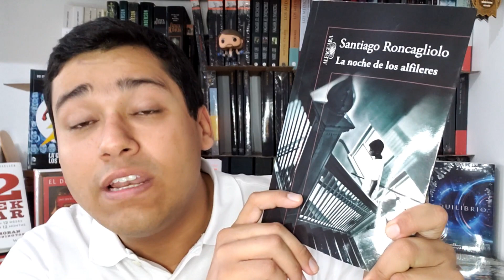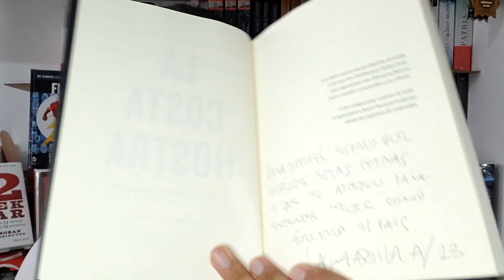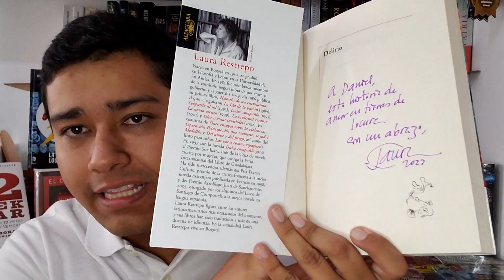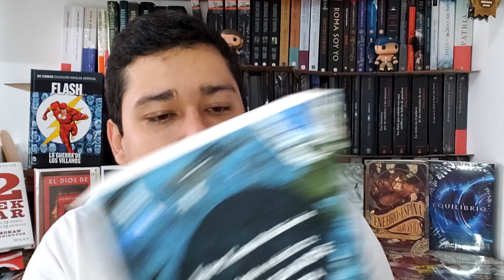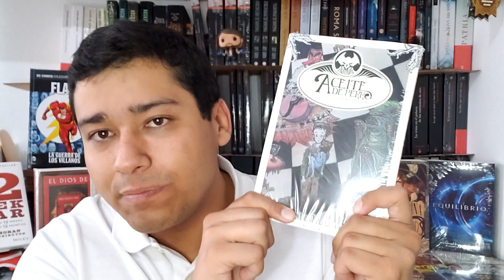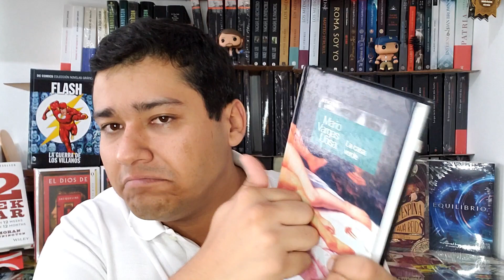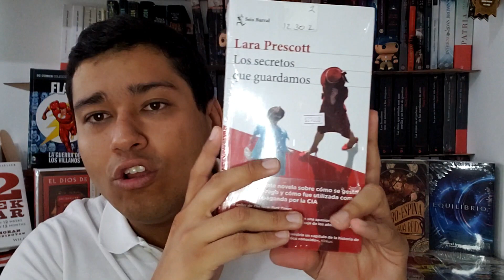Bookhaul Ulibro 2023 | Feria del Libro de Bucaramanga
En el video de hoy les platico sobre los libros que protagonizaron mi experiencia en Ulibro 2023